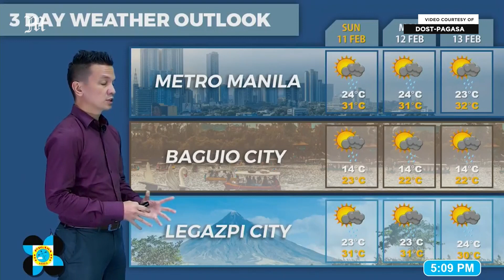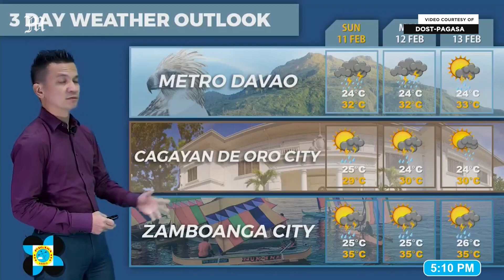Today's Weather, 4 P.M. | Feb. 9, 2024